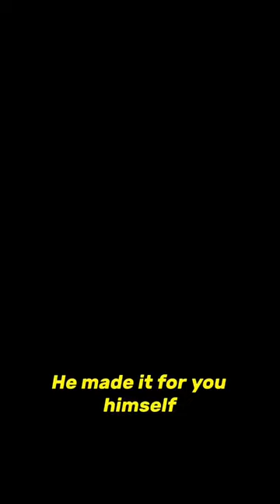Gloria SMASHES Jay’s bunny🐰😂| Modern Family